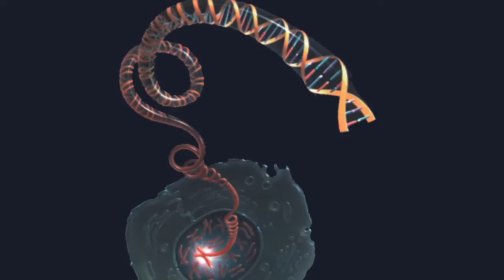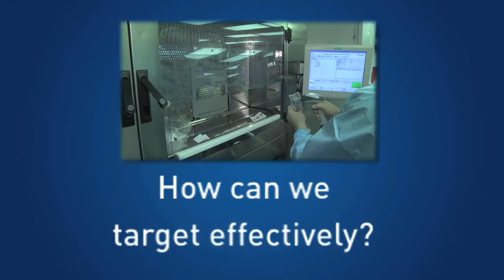Fundamentals of Pharmacology with Emma Meagher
The course "Fundamentals of Pharmacology", by Associate Professor Emma Meagher from the University of Pennsylvania, will be offered free of charge to everyone on the Coursera platform.